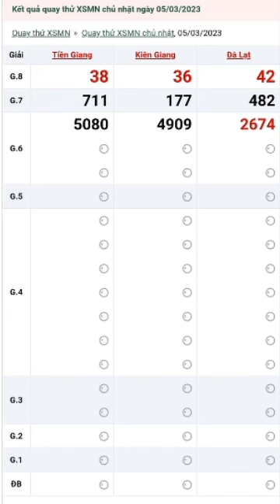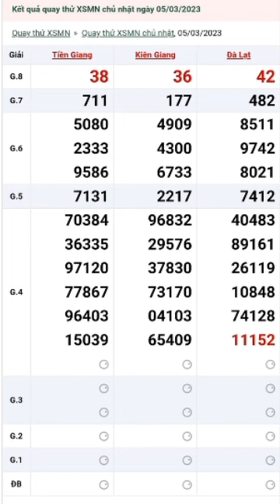QUAY THỬ XỔ SỐ MIỀN NAM CHỦ NHẬT NGÀY 05/03/ 2023. TIỀN GIANG - KIÊN GIANG - ĐÀ LẠT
1. Thứ 2: TP HCM - Đồng Tháp - Cà Mau
2. Thứ 3: Bến Tre - Vũng Tàu - Bạc Liêu
3. Thứ 4: Đồng Nai - Cần Thơ - Sóc Trăng
4. Thứ 5: Tây Ninh - An Giang - Bình Thuận
5. Thứ 6: Vĩnh Long - Bình Dương - Trà Vinh
6. Thứ 7: TP HCM - Long An - Bình Phước - Hậu Giang
7. Chủ nhật: Tiền Giang - Kiên Giang - Đà Lạt
 Mọi người xem video thấy thú vị nhớ :
1.Like (thích)
2.Subcirebre (đăng ký)
3.Comment (bình luận)
4.Share (chia sẻ)